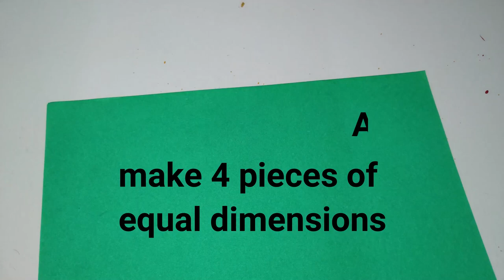Amazing and beautiful Paper flower / FLOWER with paper#4/ DIY /Paper flower /Home decor/ART & CRAFT.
A step by step process for paper flower. Very easy to follow. DIY.